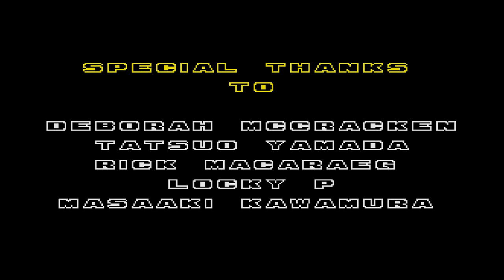Sega Mega Drive Classics (PS4)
Here is where I do gameplay videos and playthroughs of various games, such as Sonic The Hedgehog, Resident Evil, Kingdom Hearts, and many more. I hope you enjoy the content, and thanks for checking out my channel.